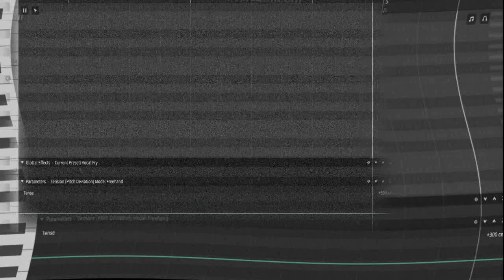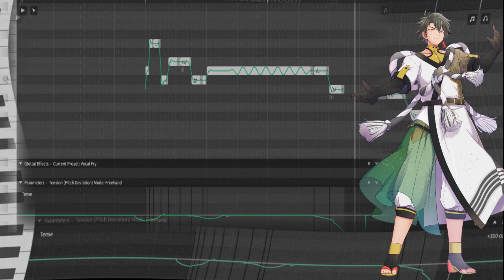【Genbuゲンブ】Innocence/イノセンス【cover +UST/S5P】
primeiramente desculpa aí o video lagado :'v meu pc é uma carroça velha...
mas eu queria o meu exibir meu tuning kkk

enfim... Genbu needs more love!!

ACAPELLA: ---

First of all, sorry for the laging video... my pc is an old wain...
but I wanted show my tuning :v

Genbu needs more love!!

Nada me pertence ↓ :')
Creditos! ♡ ヾ ('∀ `)
Original: 源屋 Kazu-P  ft. Hatsune Miku

shity UST: me :'v

Edit: video, UST/S5P, tune, mix ,cover: all me :'3

(メ ¯ ▽ ¯) ︻ ┳ ═ 一 --- Like!!   (✧ ∀ ✧)